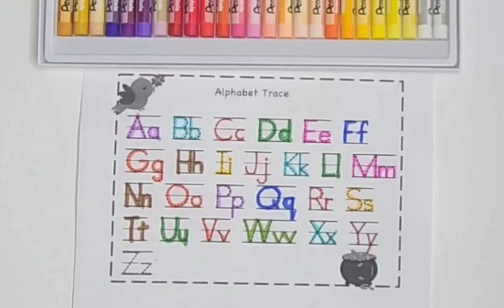Abcde, a to z, alphabets, a for apple b for ball, abcd song for kids, abcdefghijklmnopqrstuvwxyz,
Abcde, a to z, alphabets, a for apple b for ball, abcd song for kids, abcdefghijklmnopqrstuvwxyz,Drawing friuts Animals and many more!
Colors Name
Fruits Name
Abcd
abcd song
123 learn with me
Learning 123
Learn 123
Preschool learning
Online classes for kids
Learn shapes
Learn colors
All in one😀Drawing friuts Animals and many more!
Colors Name
Fruits Name
Abcd
abcd song
123 learn with me
Learning 123
Learn 123
Preschool learning
Learn shapes
Learn colors
Colors Name
Fruits Name
Abcd
abcd song
123 learn with me
Learning 123
Learn 123
Preschool learning
Learn shapes
Learn colors
Colors Name
Fruits Name
Abcd
abcd song
123 learn with me
Learning 123
Learn 123
Preschool learning
Learn shapes
Learn colors
Colors Name
Fruits Name
Abcd
abcd song
123 learn with me
Learning 123
Learn 123
Preschool learning
Learn shapes
Learn colors
Colors Name
Fruits Name
Abcd
abcd song
123 learn with me
Learning 123
Learn 123
Preschool learning
Learn shapes
Learn colors
Colors Name
Fruits Name